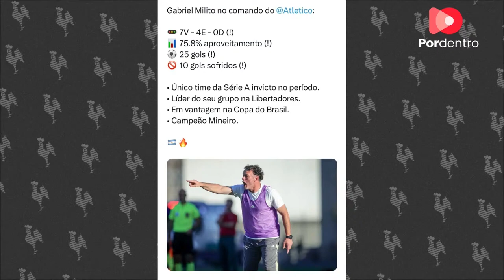Por Dentro da Massa avalia trabalho de Gabriel Milito no Galo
No Por Dentro da Massa dessa semana, Saldanha e Arthur comentam sobre o trabalho do treinador do Atlético, Gabriel Milito.